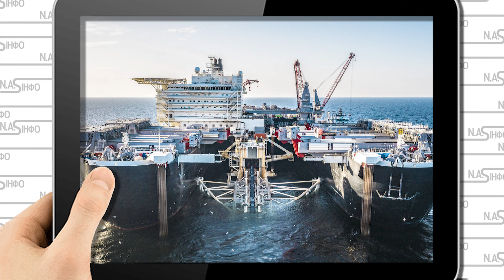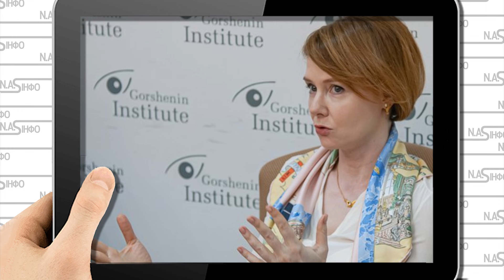Ляпас негіднику! Зеркаль затисла Медведчука - він програв. Молодець Лана, вперед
Лана Зеркаль заявила, що у питанні "Північного потоку-2" Україні слід відходити від позиції "нам всі винні".

Влада повинна пропонувати власні бачення вирішення проблем. Окремим питання вона відповіла щодо плівок Медведчука.